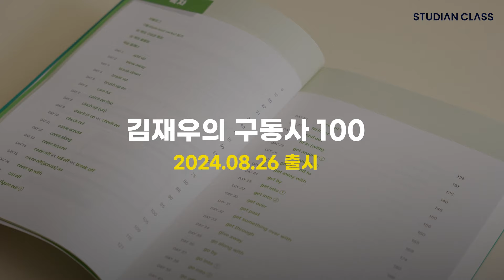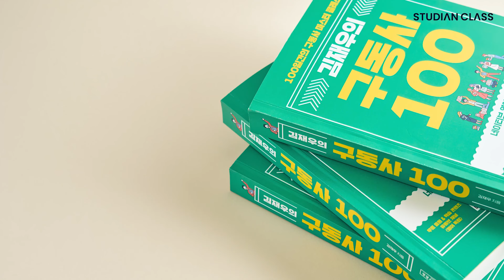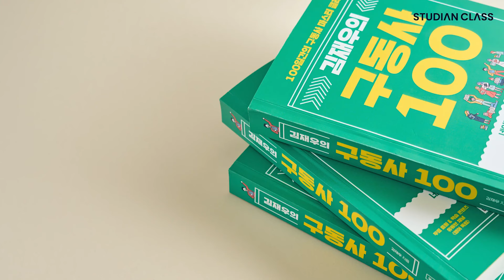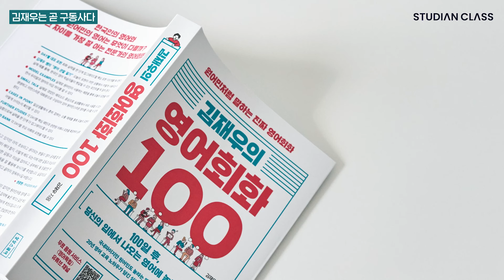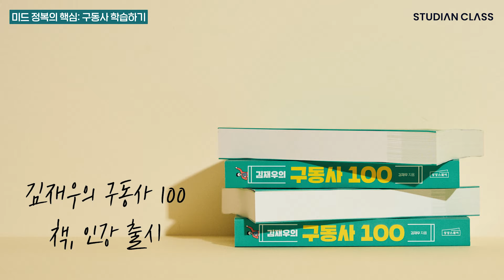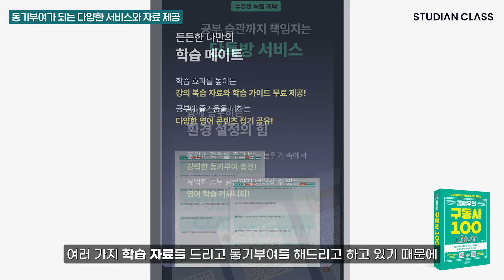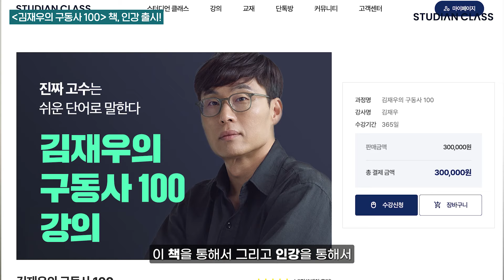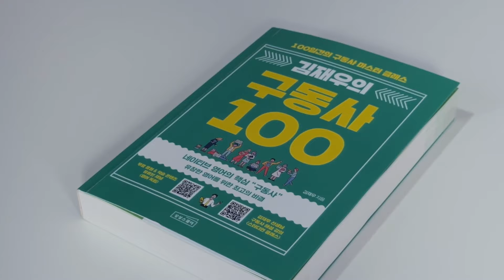어중간한 나의 영어 실력을 확실하게 업그레이드시켜 줄 유일한 강의. (김재우x김이사 인터뷰 몰아보기)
0:00 단언컨대 전무후무한 퀄리티의 책과 강의가 될 것입니다. (1부)
09:16 대한민국의 영어 실력은 제가 책임지겠습니다. (2부)
18:31 100% 장담합니다. 딱 세 달만 이렇게 해보세요. (3부)
27:28 영어 실력이 '중급'에서 더이상 오르지 않는 이유. (4부)
36:45 영어 스피킹의 혈을 아주 시원하게 뚫어드립니다. (5부)